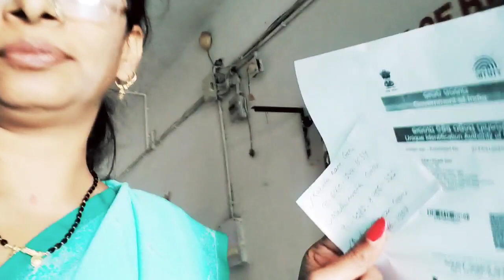🥻इतना बड़ा यूट्यूबर घमंड ना कारो /पुजा के नाम पर माता को ना गिराओ/ମାଁକୁ ପୁଜା କରୁଛ ଦେଖେଇ ହେବା ପାଇଁ ?🙄